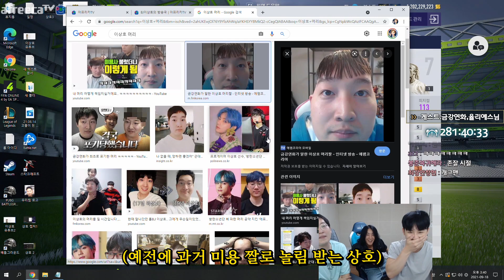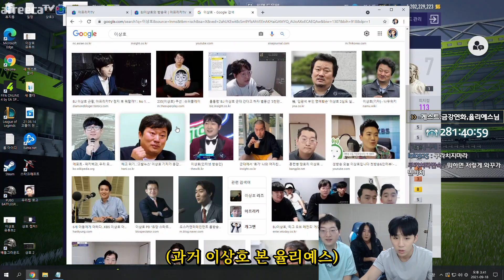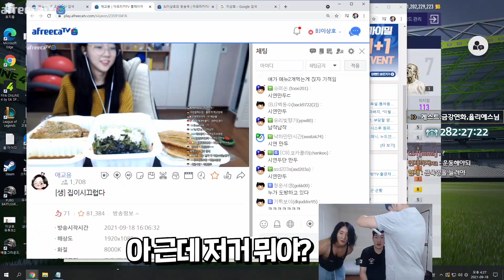비에고 그웬 듀오의 갱킹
- 위 영상은 가족이 운영하는 "서라벌떡방"
무료 배너 광고를 포함하고 있습니다.